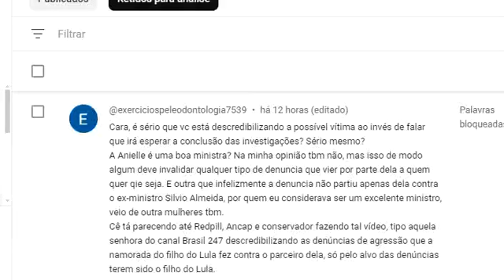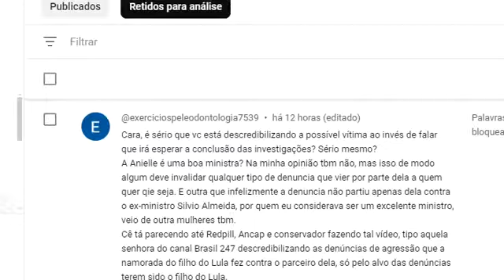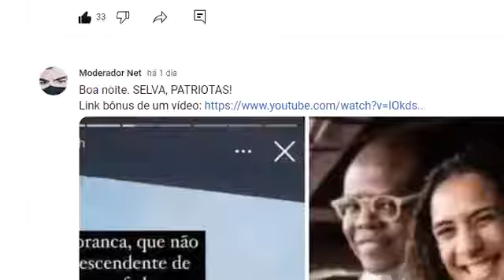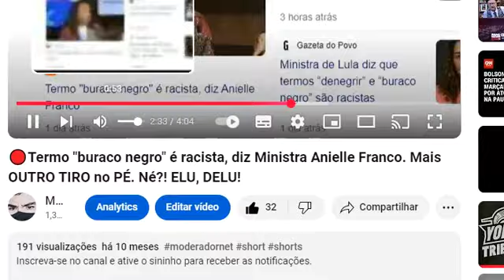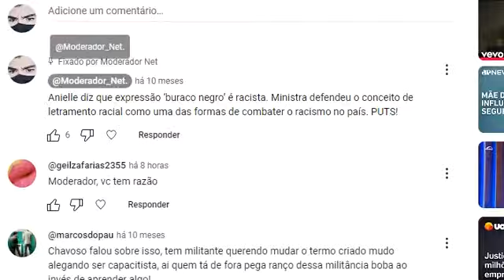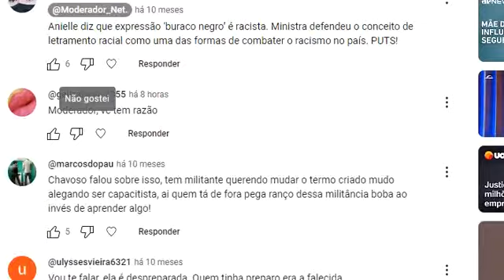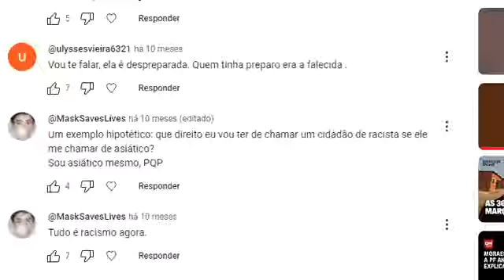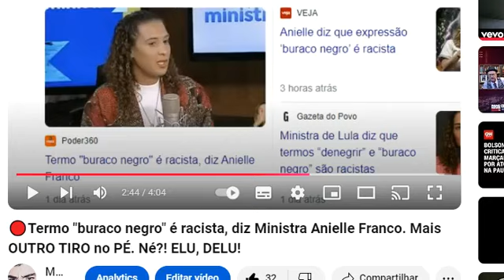🔴"MIM" tornei Redpill, Ancap e conservador por criticar a SANTA IMACULADA Anielle Franco. SELVA! Fim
"Cara, é sério que vc está descredibilizando a possível vítima ao invés de falar que irá esperar a conclusão das investigações? Sério mesmo?
A Anielle é uma boa ministra? Na minha opinião tbm não, mas isso de modo algum deve invalidar qualquer tipo de denuncia que vier por parte dela a quem quer qie seja. E outra que infelizmente a denuncia não partiu apenas dela contra o ex-ministro Silvio Almeida, por quem eu considerava ser um excelente ministro, veio de outra mulheres tbm.
Cê tá parecendo até Redpill, Ancap e conservador fazendo tal vídeo, tipo aquela senhora do canal Brasil 247 descredibilizando as denúncias de agressão que a namorada do filho do Lula fez contra o parceiro dela, só pelo alvo das denúncias terem sido o filho do Lula." -   @exerciciospeleodontologia7539

Conforme apurado na coluna da Malu Gaspar, d’o Globo, o Palácio do Planalto tinha conhecimento das denúncias de assédio moral e sexual contra Silvio Almeida.

Segundo a coluna, a própria ministra Anielle Franco — que seria uma das vítimas do ministro — conversou sobre o assunto com a primeira-dama, Janja da Silva, e os ministros da Secretaria de Relações Institucionais, Alexandre Padilha, e Vinicius Carvalho, da Controladoria-Geral da União (CGU).

A coluna de Igor Gadelha, no Metrópoles, informou que ao menos quatro ministros do governo e auxiliares diretos de Lula confirmaram que tinham conhecimento dos relatos do suposto comportamento inapropriado de Silvio Almeida contra Anielle Franco.

A coluna apurou que o assunto estava há duas semanas na cúpula da CGU (Controladoria-Geral da União), ministério responsável por lidar com casos de assédio moral e sexual dentro do serviço público federal.

Silvio Almeida nega acusações de assédio sexual
Após a manifestação do Me Too, Silvio Almeida se comprometeu a enviar ofícios à CGU, ao Ministério da Justiça e Segurança Pública e à PGR para que “façam uma apuração cuidadosa do caso”.

Segundo ele, “toda e qualquer denúncia deve ter materialidade”. “Entretanto, o que percebo são ilações absurdas com o único intuito de me prejudicar, apagar nossas lutas e histórias, e bloquear o nosso futuro”, disse o ministro.

“Toda e qualquer denúncia deve ser investigada com todo o rigor da Lei, mas para tanto é preciso que os fatos sejam expostos para serem apurados e processados. E não apenas baseados em mentiras, sem provas”, acrescentou.

Silvio Almeida é demitido após denúncias de assédio.
'Se quiser, me demita', disse Silvio a Lula em reunião q discutiu denúncias; ministro foi exonerado.

‘Ele levantou a saia e colocou as mãos nas minhas partes íntimas’, diz professora Isabel Rodrigues. Diz q fez a denúncia pra estimular vítimas a tb se manifestarem.

“Acredito que não foram somente 14”, afirma.

Deputada petista Macaé Evaristo será nova ministra dos Direitos Humanos.

Evaristo aceitou o convite de Lula em visita ao Palácio da Alvorada nesta segunda (9). "Assinarei em breve sua nomeação. Seja bem-vinda e um ótimo trabalho", escreveu o presidente na postagem. A nomeação será publicada ainda hoje em edição extra do Diário Oficial da União.

Professora, Evaristo tem histórico na educação e no ativismo negro. Ela foi secretária municipal de Educação de Belo Horizonte, na gestão Márcio Lacerda (PSB), e estadual da Educação de Minas Gerais, na gestão Fernando Pimentel (PT). Durante o governo Dilma Rousseff (PT), foi secretária de Alfabetização, Diversidade e Inclusão. Ela está no primeiro mandato como deputada estadual. É prima da escritora Conceição Evaristo.

O governo queria uma mulher negra para assumir vaga. Silvio Almeida foi demitido na última sexta (6) após denúncias de assédio sexual. Segundo pessoas ligadas ao ministério, o governo não queria se arriscar após a crise da última semana e procurou resolver a questão logo, com um nome de consenso entre movimentos de direitos humanos e o partido.

A presidente petista, Gleisi Hoffmann, participou da reunião no Alvorada.

A ministra Esther Dweck, de Gestão e inovação, assumiu a pasta interinamente.